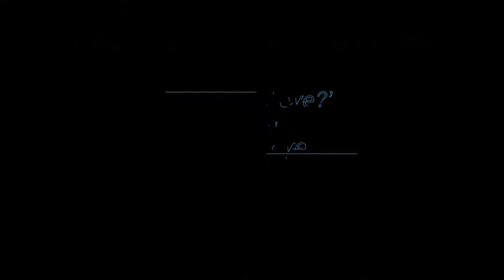What Is Love?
A video highlight from An Inspirational Talk with Derek O'Neill.

An internationally acclaimed author, motivational speaker, martial arts sensei and philanthropist, Derek inspires and uplifts people from all walks of life through his books, workshops, consultations, speaking engagements, multimedia, and tireless humanitarian work.